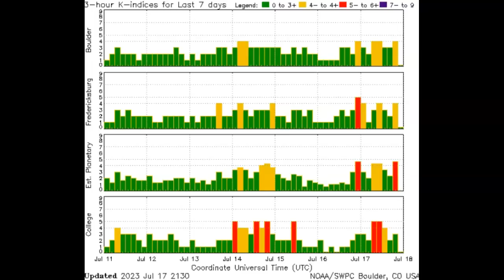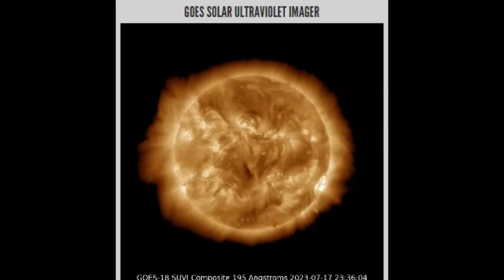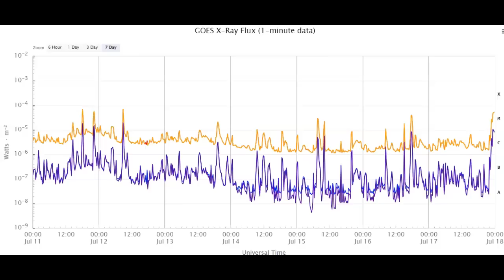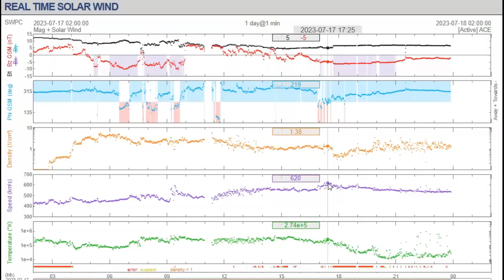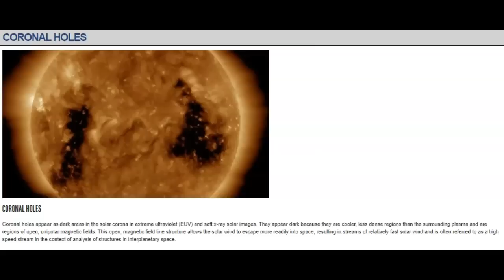Two Strong Solar Flares And A Solar Storm July 17th 2023!